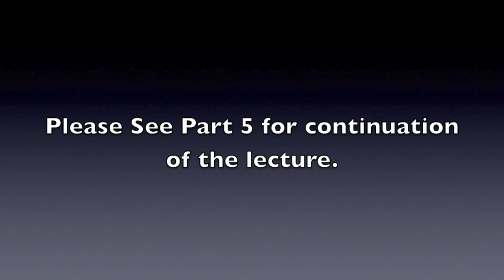The ICUP Advanced Training Program After Four Months Part 4